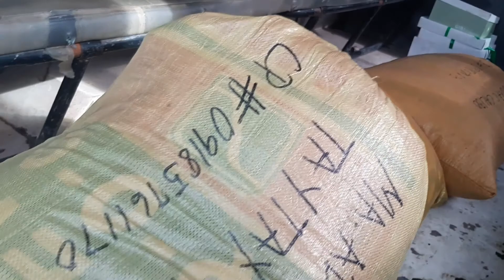VLOG#21 BIGAS GALING PROBINSYA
HELLO MGA KALEIKWATSERO SAMAHAN NIYO AKONG KUHAIN ANG BIGAS GALING PROBINSYA. HUWAG NIYO KAKALIMUTANG MAGSUBSCRIBE SA AKING YOUTUBE CHANNEL, PAKILIKE, AT I-HIT NIYO NA DIN ANG NOTIFICATION BELL PARA LAGI KAYONG UPDATED SA AKING MGA SUSUNOD NA VIDEOS, MARAMING SALAMAT MGA KALEIKWATSERO SA PATULOY NIYONG SUPPORTA, MALIGAYANG PASKO AT MANIGONG BAGONG TAON MGA KALEIKWATSERO.